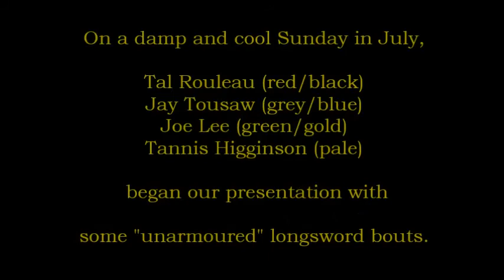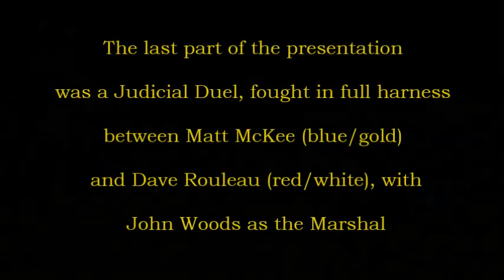Osgoode Medieval Festival 2014 - HEMA Presentation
Each year, at the Kingdom of Osgoode Medieval Festival, we put on a presentation of Historical European Martial Arts (HEMA).  This video shows the combat highlights of that presentation.  The bouts are not choreographed and use techniques from Fiore dei Liberi's 15th Century fight manuals.